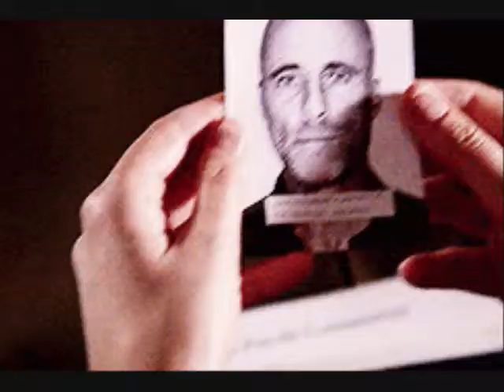hotch and prentiss - cactus in the valley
I do not own criminal minds or any of it's characters.
if you're confused about the Doyle part at the beginning i just did that to show Emily's past.
The song is Cactus in the valley acoustic by Lights and Owl City.